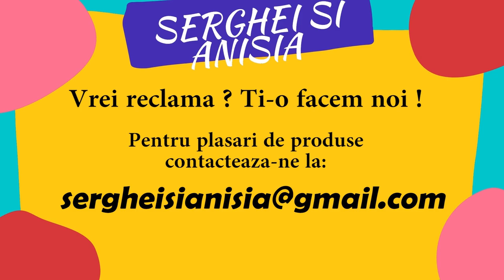Promo turneu _ Trandafir de la Moldova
⚫ TikTok Serghei Va asteptam la show-uri in urmatoarele orase
Iasi